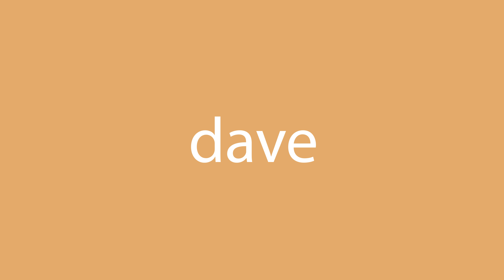Cómo se dice dave en inglés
¿Cómo se dice correctamente dave en inglés? Escuche con nosotros.
¿Cuál es la traducción correcta de la palabra dave del español al inglés? Habla como los americanos. Además, ¿cómo escribir correctamente la palabra day?

¡Gracias!